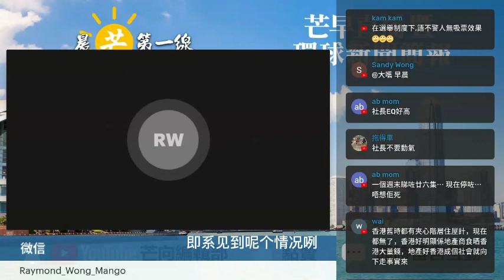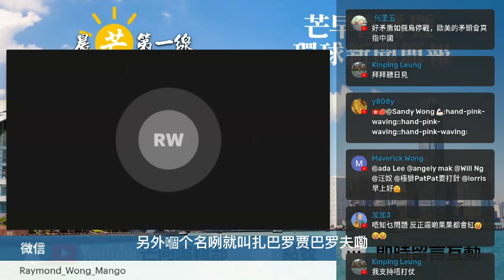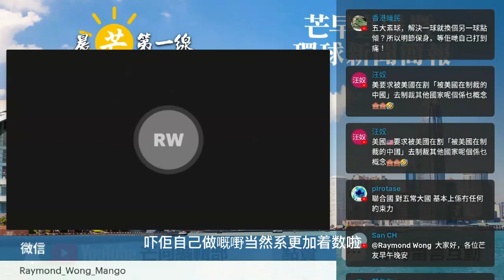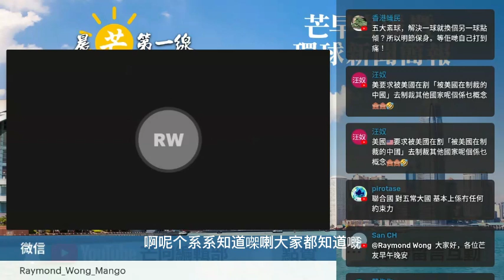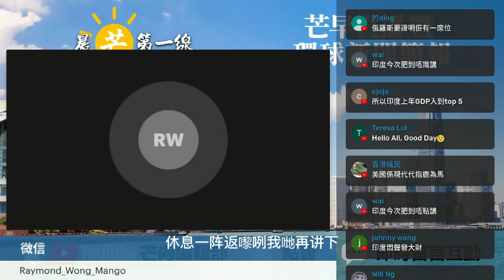20230224S 141國贊成！32國棄權！7 國反對！聯合國譴責俄羅斯入侵烏克蘭！